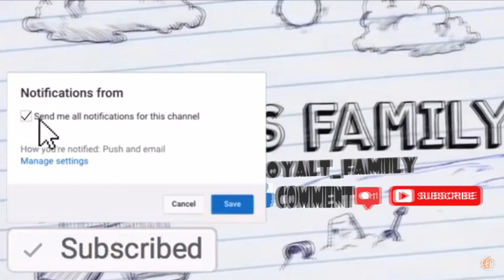LIL SPACEY NO EXCUSES “REACTION”